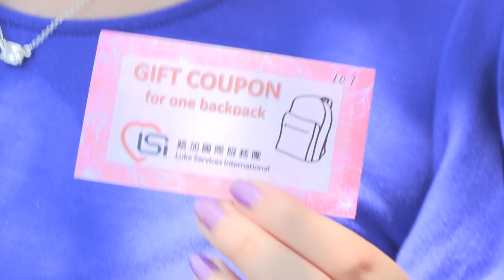Luke Services International Backpack Gift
Thank you for your generous support! Over  500 meals and 350 backpacks were gifted to the needed Syrian children in  El Cajon.  Thank you for your partnership with Luke Services  International  (LSI).